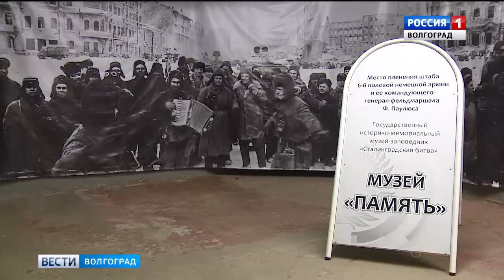В Волгограде воссоздали пленение Паулюса.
Ровно 75 лет назад в подвале универмага Сталинграда был пленен командующий 6-й армией вермахта фельдмаршал Паулюс. Этот исторический момент реконструкторы воссоздают уже 12 лет. Как изменились постановки, и какими малоизвестными фактами истории поделились сотрудники музея «Память»?

Сегодня это коридор музея «Память», а 75 лет назад место, где началась история Победы. Опасаясь попасть в плен, Паулюс вместе со своим штабом под прикрытием танков ночью выехал из станицы Голубинской и впоследствии скрылся в подвале бывшего универмага.

Комнату, в которой фельдмаршал провел несколько суток, реконструкторы восстановили детально – по единственной сохранившейся фотокарточке. Андрей Сандалов больше 5 лет играет Фридриха Паулюса и каждый раз в этой личности открывает для себя новую страницу.

Андрей Сандалов, исполнитель роли Фридриха Паулюса: «Из-за отсутствия питания Паулюс выглядел очень нервным, выглядел очень плохо. Он обладал немецкой педантичностью, два раза принимал ванну, брился, и за это его не очень-то любили коллеги. А потом пришлось отойти от этого, потому что были поставлены такие условия существования, что главная мысль была выжить».

Особая роль здесь у печки. Фельдмаршал практически не отходил от нее – в здании было очень холодно. Январь 1943 года для немцев оказался суров на морозы, а теплую одежду войскам больше не поставляли. Еще одна деталь – баян в комнате. Фельдмаршал увлекался музыкальными инструментами, говорят реконструкторы. Но даже бытовая атмосфера не спасала Паулюса от неврозов. Он будто предчувствовал. И то, чего боялся, случилось здесь 31 января.

Паулюс объясняется на ломаном русском, сообщает, что только утром получил звание фельдмаршала, и даже формы у него новой нет. С осторожностью протягивает удостоверение начальнику штаба 64-й армии Ивану Ласкину. Эти 15–20 минут спасли жизни тысяч солдат.

Универмаг в Сталинграде построили еще 1938 году, во время войны он был частично разрушен, там располагался штаб гитлеровской армии. После войны здание восстановили, здесь снова возобновилась торговля. В 2003 году в историческом месте открыли музей «Память». Помимо экспозиций здесь работают и реконструкторы. Они – авторы и исполнители нескольких постановок. Это фронтовая сатира на Гитлера, а это немецкий военный госпиталь. Среди актеров и выходцы из Германии, некоторые даже по-русски не говорят.

После случившегося здесь, в подвале универмага, в Сталинграде впервые за полгода наступила тишина. Именно она была первой наградой солдатам победившего города.

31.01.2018